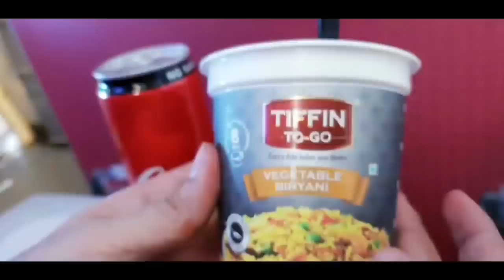ससुराल Vlog|मै चली मेरे ससुराल मेरा करवा चौथ मनाने पहली बार|Trip to my Sasural|Be Natural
Lakme Absolute Argan Oil Serum foundation 01 Ivory Cream (15 ml)
FACES Ultime Pro Liquid Lipstick Matte Nude Truffle 01 (6 ml)